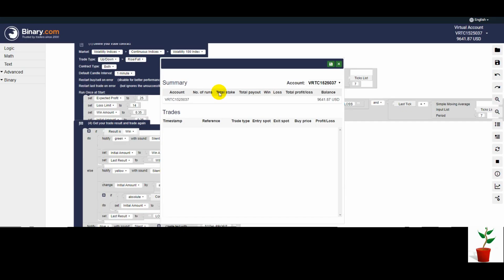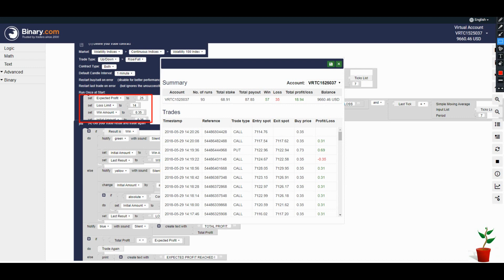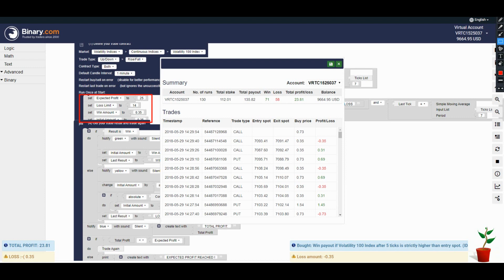Ultimate Binary Bot = 25 $ in 30 minutes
This binary bot for the broker Binary.com works fully automatically and trades binary options every 10 seconds. In contrast to conventional bots, martingale is used, but only up to a maximum of 6 levels. The bot generates the profit with the help of the statistics and exact defined increase levels. With a minimum bet of 35 cents per trade, winnings up to $ 50 a day are possible. Sometimes you’ll reach the win target faster, sometimes slower. But you’ll reach it!